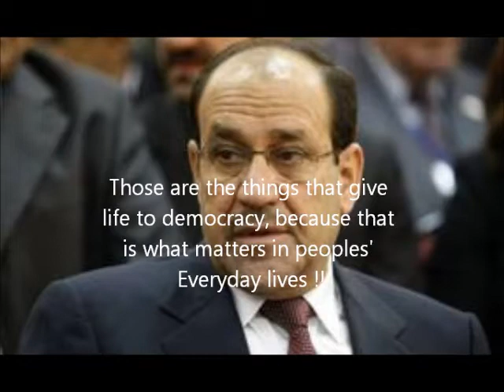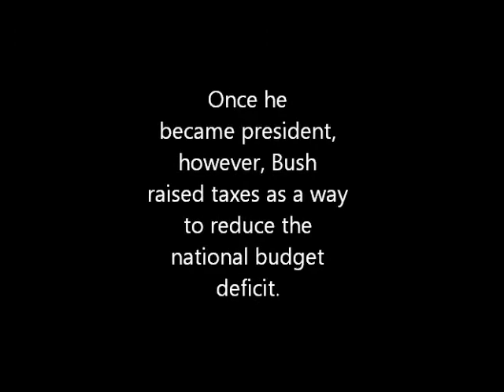Obama Read My Lips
This video was made to highlight the high level amount of Corruption in Iraq. Mr Obama in a speech at Ghana said that the USA  would support people who are suffering at the hands of very corrupt politicians. In light of this and the ever increasing levels of bribery, corruption in Iraqi justice departments, schools, institutions, hospitals and every department the government holds Mr Obama needs to put the pressure on the Iraqi Government to live up to the democracy they suppose to have brought with them !  The people of Iraq are suffering from bad services, bad healthcare , inadequate education system, deeply corrupt officials, governmental departments run by Militia ! Where are the Iraqi oil billions gone ? People are still living on 1990 rations ??? When is this new Iraq going to emerge Mr Obama ?? Why aren't you putting pressure on the Iraqi government to shift their butt and do something for a change ??